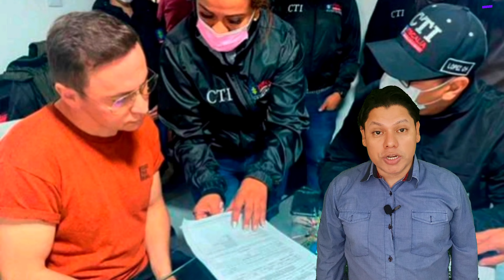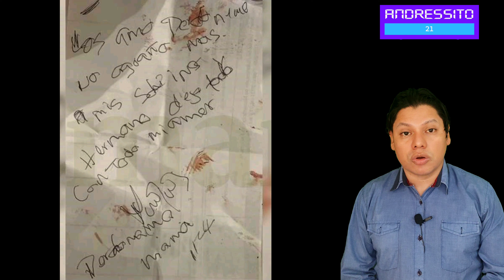CASO JHONIER LEAL ( ASESINO SU MADRE & HERMANO) 2022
Yhonier es  el mayor de la familia, tiene 49 años, y un negocio que había creado en 2019 y que se fue a pique.
Era hermano, del llamado ‘niño genio’ de la peluquería Mauricio Leal y de su madre, Marleny Hernández Tabares.
mientras su hermano acababa de expandir su negocio a Cajicá, había abierto un restaurante en Bogotá y estaba a punto de cerrar un millonario negocio con la gigante de la lencería Victoria's Secret,

En cambio su peluquería estaba literalmente en ceros por cuenta de la pandemia.
El presunto asesino del peluquero de los famosos, nació en Cartago (Valle) y, según en la primera entrevista que concedió después del doble crimen,
DESDE hacía varios meses se había ido a vivir con su hermano y con su madre al kilómetro 6 de la Calera,
 en donde está ubicada la lujosa casa de los Leal Hernández
Esto no fue de la noche a la mañana, sino que Jhonier organizó este plan criminal y por eso se traslada a vivir a La Calera, dónde lo reciben pese a las rencillas”, añadió el funcionario fiscal..
Además, confirmó que el sindicado logró sacar de la cuenta de su hermano 60 millones de pesos,
de los cuales 50 millones lograron ser incautados, con el único fin de salir de la ciudad de Bogotá.

El acto se habría cometido entre las 11:45 p.m. y las 5:53 a.m
Fueron “vilmente asesinados” mamá e hijo, según las pesquisas adelantadas por la Fiscalía,
habría atacado a su mamá dormida, cambiado de cuchillo para rematar a su hermano e intentado borrar la sangre de varias partes,
de su habitación

Hacia las 9:00 p.m. la Fiscalía dio a conocer la captura de Yhoiner.
Este hermano de las víctimas podría responder por los delitos de homicidio agravado, sevicia y ocultamiento, alteración o destrucción de elemento material probatorio.